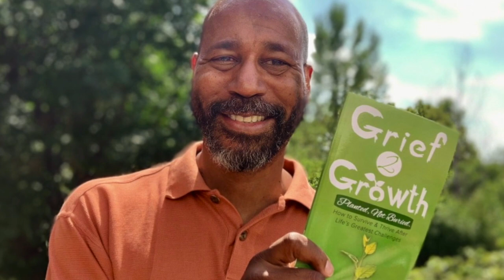Jane Duncan Rogers- Pre-Death Planning Is A Gift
No one wants to think about death, our own or that of a loved one. But, the reality is death will part all of us eventually. When Jane Duncan Rogers' husband got a terminal diagnosis, she realized it was time to do the pre-death planning, we all put off. After doing this, she realized what a gift it was for them and for her after he passed. Inspired by this, she started Before I Go Solutions which takes the pain and guesswork out of this chore we all know we should do.

Details:
Jane Duncan Rogers was devastated when her husband died – this was not in their plans! Her greatest fear had come true, she was on
her own again at age 54, and without kids too. However, little did she know that 3years on she would have published a book called Gifted By
Grief.

How could she be gifted by this terrible loss? And yet she was – and that has led her directly to what she does now. Her background of 25 years in the coaching & training field has been perfect for the now 6-figure not-for-profit she founded in 2016 Before I Go Solutions®. Together with her
accredited team of internationally-based End of Life Planning Facilitators, she offers products and programs to help people complete their end-of-life plans - 90% of people say this is essential, but only 14% actually get around to doing it.